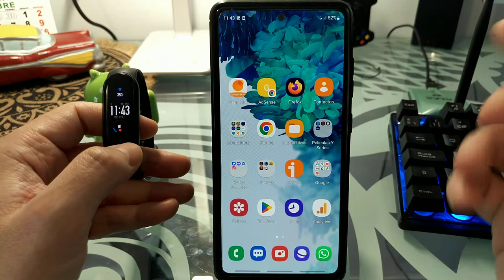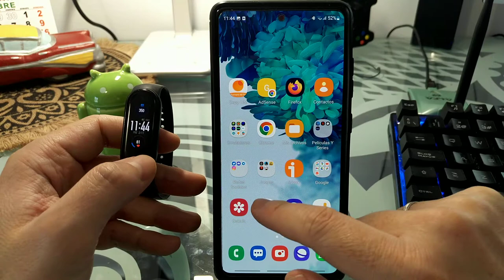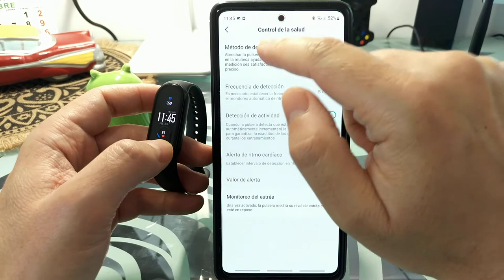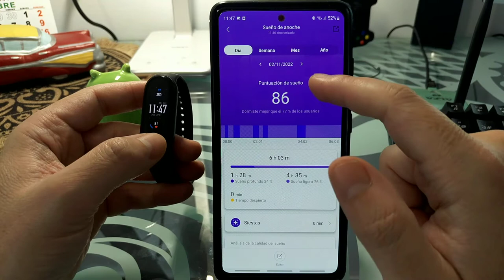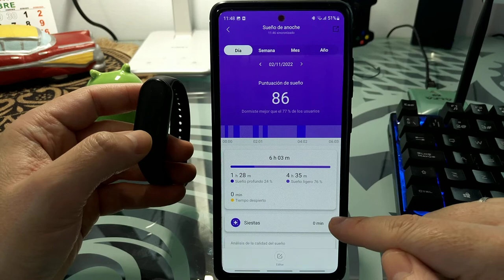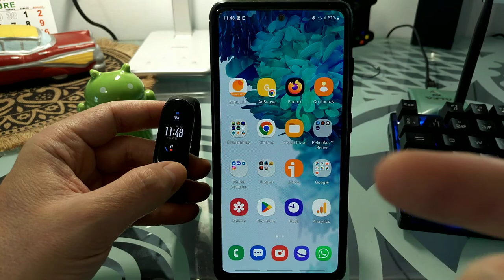💤⌚😴 Cómo MONITOREAR el SUEÑO XIAOMI Mi BAND FÁCIL y RÁPIDO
¿Sabías que es POSIBLE SABER SI has DORMIDO BIEN con tu SMART BAND de XIAOMI❓. En ESTE ☝ VÍDEO informativo te enseño como DETECTA el SUEÑO tu XIAOMI MI BAND PASO a PASO, de esta manera podrás saber tus CICLOS de SUEÑO y cuando tienes un SUEÑO PROFUNDO y LIGERO con tu XIAOMI MI BAND.

Vídeos Relacionados 📹

Tutoriales ⚙️

Multimedia 📹